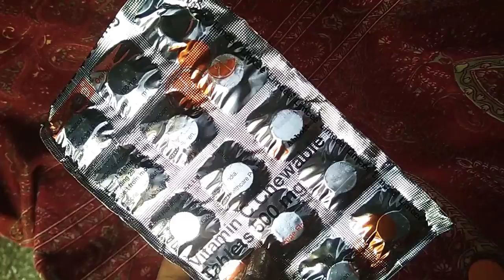VITAMIN C TABLETS. UESES FOR SKIN WHITENING